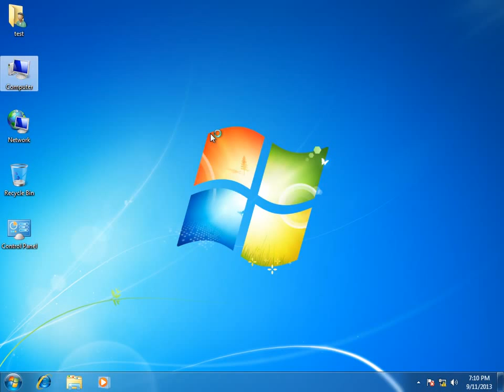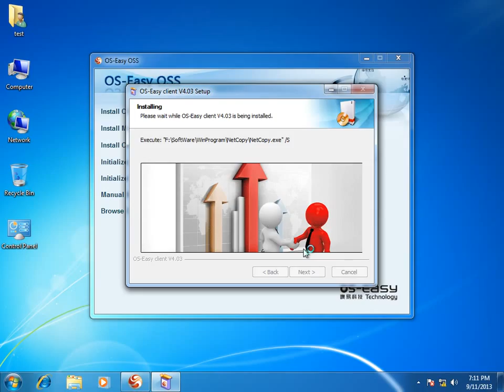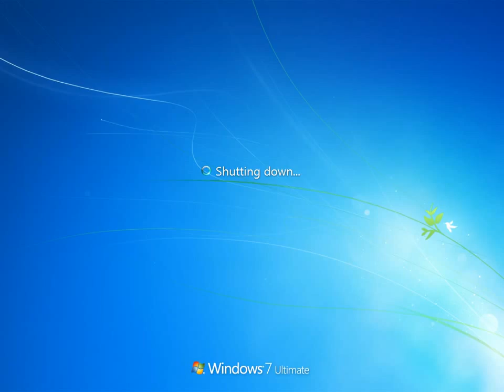OS-Easy-OSS_ Windows drive installation